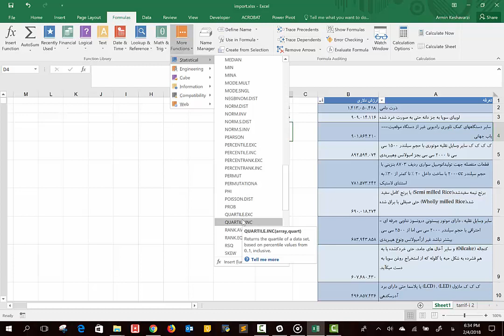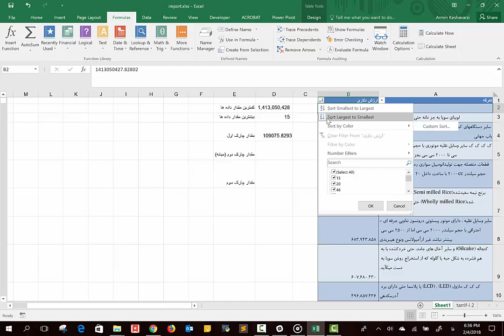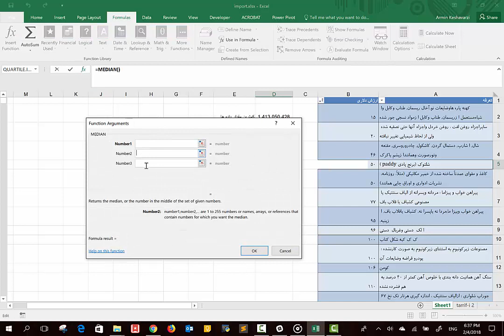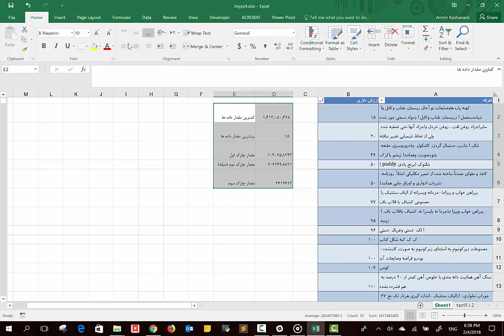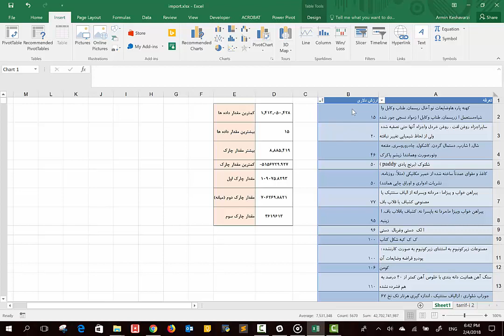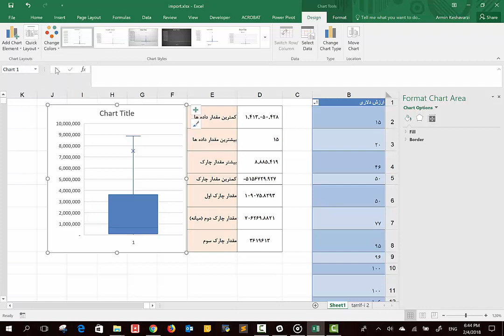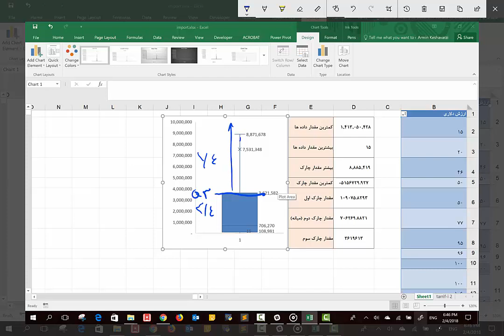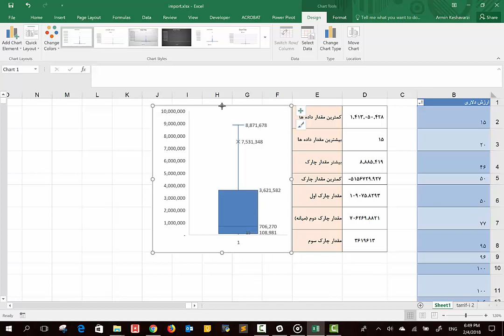6: رسم نمودار جعبه ای یا باکس پلات در اکسل